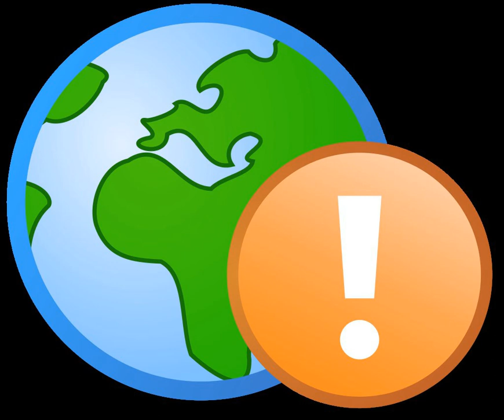Crime against nature | Wikipedia audio article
00:00:26 1 History and terminology
00:04:44 2 Current use
00:07:15 3 Repeal and unconstitutionality
00:08:00 4 Similar laws
00:08:47 5 See also

- Socrates

SUMMARY
The crime against nature or unnatural act has historically been a legal term in English-speaking states identifying forms of sexual behavior not considered natural or decent and are legally punishable offenses. Sexual practices that have historically been considered to be "crimes against nature" include self-pollution, sodomy and bestiality.